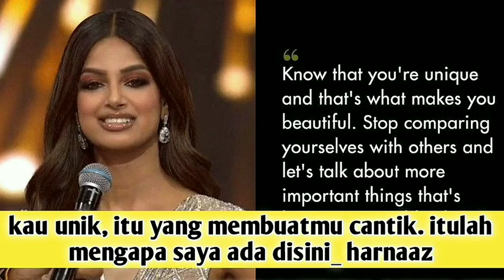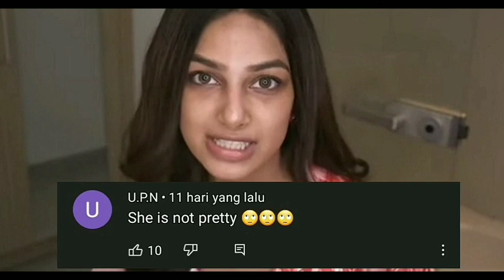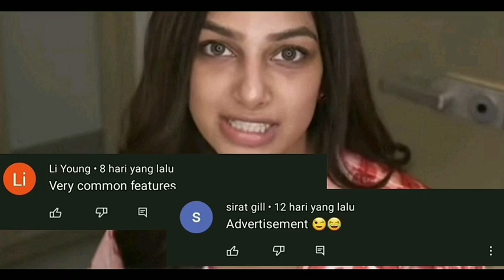GAGAL KE MISS WORLD, MENANG DI UNIVERSE. FAKTA HARNAAZ SANDHU MISS UNIVERSE 2021